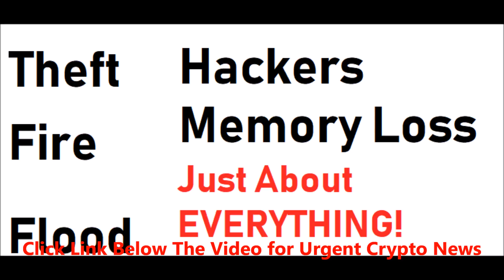Crypto 3 Steel Pack | Simple Hardwallet Back Up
Protect your cryptocurrencies, cryptos, tokens, altcoins and other digital assets with Crypto 3 System.
This is the ultimate hard wallet back up.
This is a crypto steelproduct, in that we give you everything you need to record your back up and access info.
private keys
seed words
pass words
PIN Numbers
anything at all crypto or not - on 3 stainless steel plates.
cryptos, bitcoin, hardwallet. private key, seed words, Trezor, Ledger Nano, ~keepkey, cryptosteel, crypto3, crypto security
Bitcoin,
Ethereum,
Ripple,
NEM,
Ethereum Classic,
Litecoin,
Dash,
Stratis,
Monero,
Bytecoin,
Waves,
DigiByte,
Steem,
Steller Lumens,
Golem,
ZCash,
Siacom,
BitShares,
Auger,
Dogecoin,
Lisk,
GameCredits,
Gnosis,
BitConnect,
MaidSafeCoin,
Factom,
Basic Attention Token,
Decred,
DigixDAO,
Byteball,
crypto 3 steel pack